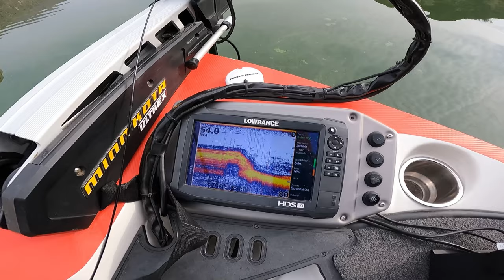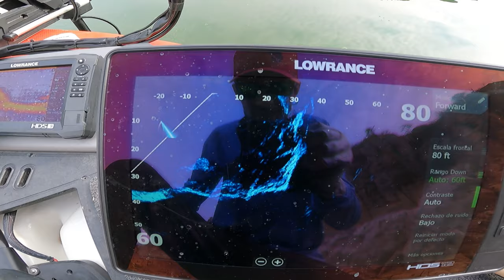Pesca con SENKO en ZIMAPAN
En esta ocasión tocó ir a Zimapán y la pesca se puso buena con los senkos y brush hogs! Salió una buena entre muchas mas de mediana talla, les dejo algunos tips para que puedan pasarla igual de bien que yo!

Equipo que utilicé:
Caña ark modelo randal tharp; medium heavy fast 7’3”
Carrete 13 fishing concept A 8.1:1
Linea fluorocarbono sunline super 16 lb
Señuelos: yum dinger color watermelon 4” y zoom baby hog color tilapia magic 4”